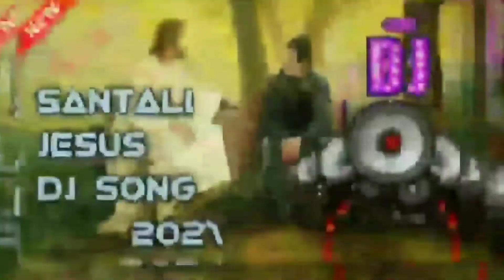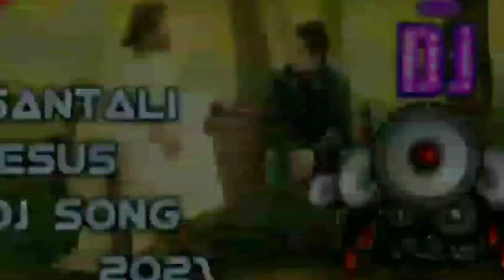Kanan Nagar rema sagun nenda bapla.. jisu Santali dj remix mashup song 2021